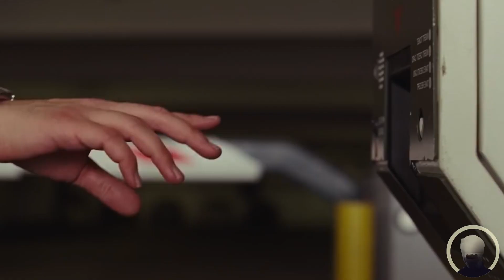Storia di un matrimonio (Marriage Story)- RECENSIONE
Recensione del film già vincitore di un Golden Globe .
Con protagonisti Scalett Johansson e Adam Driver